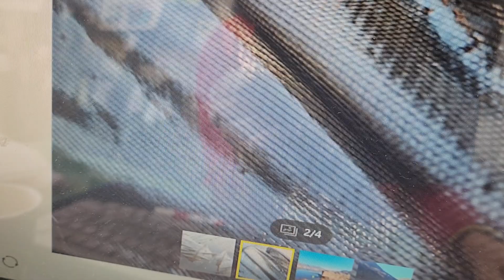위천붕어낚시군위위천실시간진행상황2023년 3월 15일